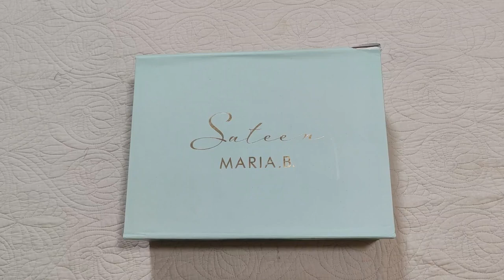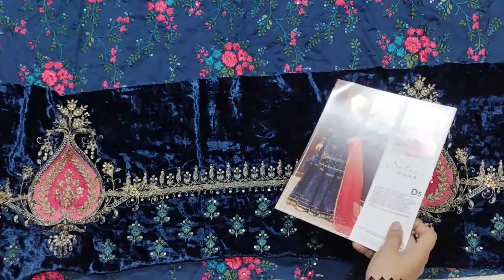Maria B New Sateen Collection 2022 | Code D5